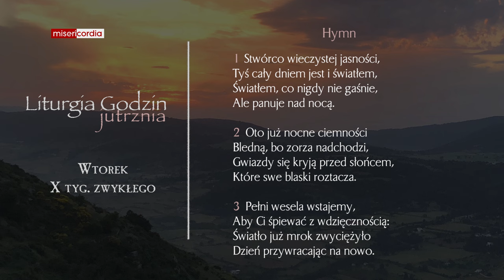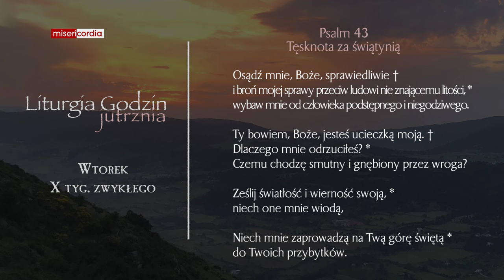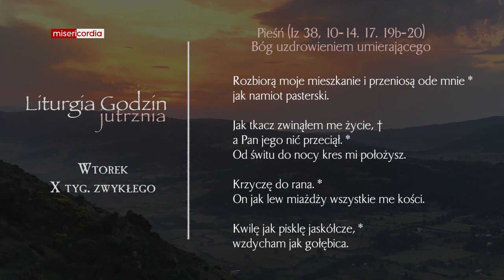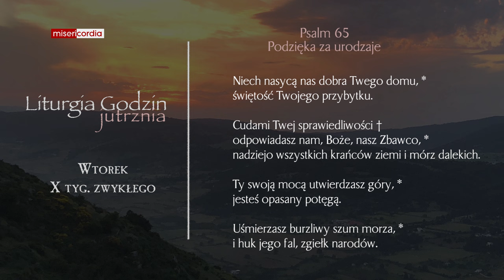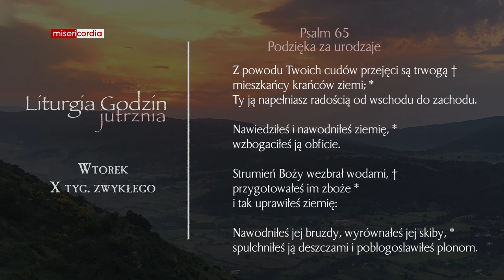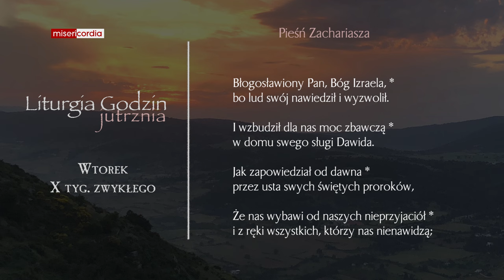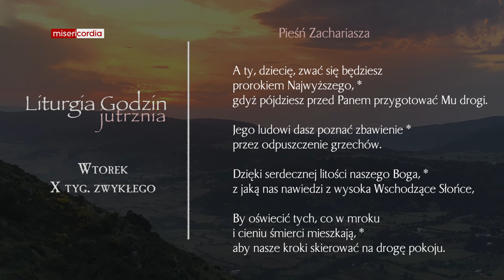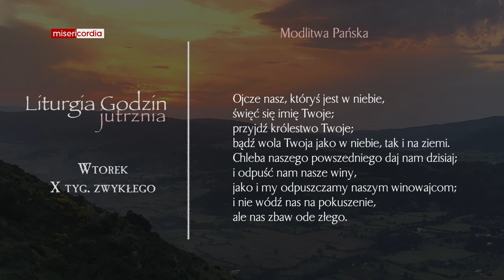Liturgia Godzin | Jutrznia | Wtorek, X tyg. zwykłego